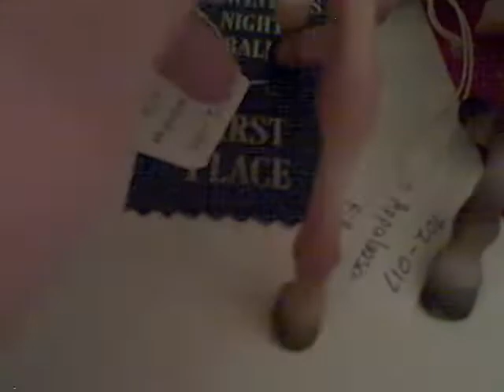Collection Tour part 3